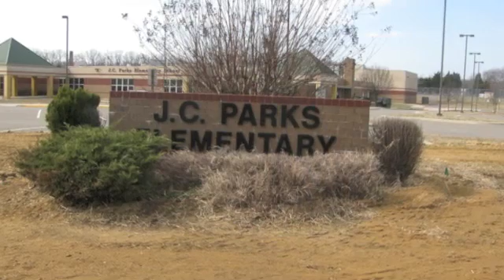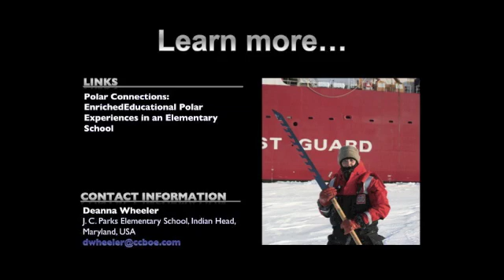Enriched educational polar experiences in an elementary school by Deanna Wheeler.m4v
Polar connections: Enriched educational polar experiences in an elementary school
By Deanna Wheeler
Abstract xxx to be presented at the IPY Montreal Conference